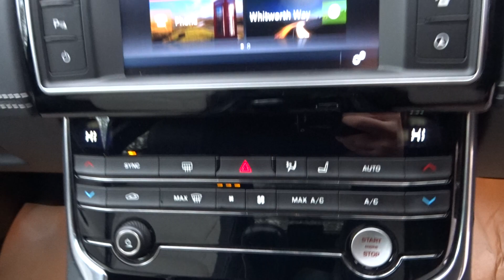Jaguar XE 2.0d R-Sport (s/s) 4dr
A lovely clean example that has been looked after throughout. Next MOT 25/04/2022, Full service history, Two tone full leather interior, 10” Touch pro screen, 18” Alloys, 2 zone climate control, 5" Instrument Display with Analogue Dials, 8-Way Manual Front Seats with Electric Recline, AM/FM/DAB radio, Auto dimming rear view mirror, Automatic Bi-xenon headlights with LED daytime running lights, Bluetooth phone connectivity, Cruise control with adaptive speed limiter, Electric parking brake, Headlight washers, Heated rear screen, Heated front seats, Touch Navigation system, Jaguar smart key-less start system, Lane departure warning, Mist sensors, R-sport body kit, R-sport leather steering wheel, R-sport side sills, Rain sensing wipers, Rear parking sensors, Sports suspension, Traffic sign recognition with adaptive speed limiter, Trailer stability assist, Tyre pressure monitoring system, Voice control, plus more! Only £14,190.

Empire Cars has been providing high standards of customer service for over 10 years! We have been awarded “Highly Rated” by AutoTrader for our customer service 2021. All our vehicles have passed a comprehensive workshop inspection with a thorough road test. Further to this all vehicles are provided with a minimum of 9 months MOT, up to date servicing as per service schedule and will be fully valeted to the highest standard before hand over. HPI checks are carried out making sure all cars are clear from any concern, offering you total peace of mind. Every vehicle’s mileage is fully guaranteed as genuine. You will also receive a garage warranty with the option to purchase extended warranty packages at the time of purchase.

We provide a range of flexible finance options tailored to your needs, in most cases no deposit is required! Please ask about our low payment plans, all cases considered!! We aim to make the numbers work for you, including 0% deposit deals! To avoid disappointment please call Empire Cars Bedford on 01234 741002 / 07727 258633 to arrange a test drive before travelling.